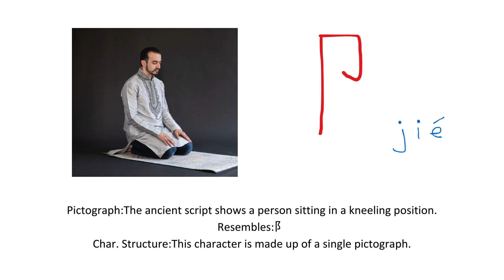Chinese Lesson 126